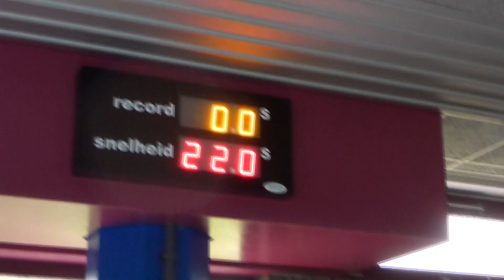Mirandabad Amsterdam - Black Hole || Fast Tube Slide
Die neue Black Hole Röhrenrutsche im renovierten De Mirandabad in Amsterdam. Die Rutsche bietet Lichtspots und zahlreiche scharfe Kurven, außerdem ist die Rutschbahn mit einer Zeitmessanlage ausgestattet.
De nieuwe black hole waterglijbaan in het vernieuwde De Mirandabad in Amsterdam. De glijbaan is voorzien van lichteffecten en diverse scherpe bochten. Verder beschikt de glijbaan over een tijdsmeter.
Typ: Röhrenrutsche Tube 1200
Länge: 79,2 m
Starthöhe: 9,1 m
Hersteller: Van Egdom
Baujahr: 2013